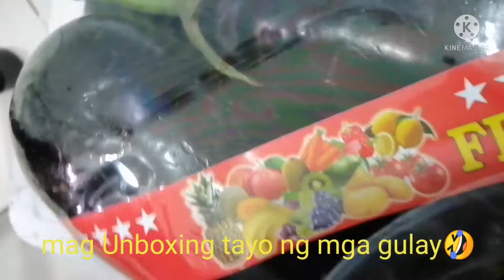Mag Unboxing tayo ng mga healthy foods gulay